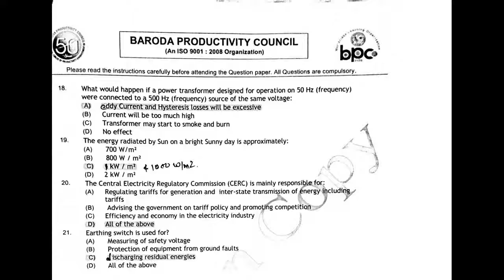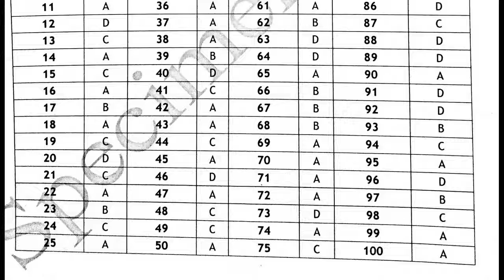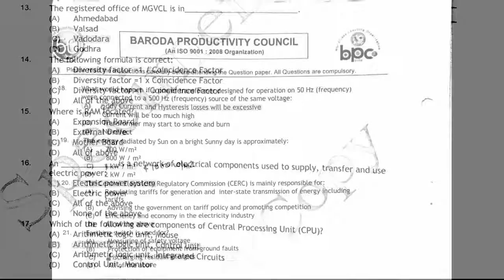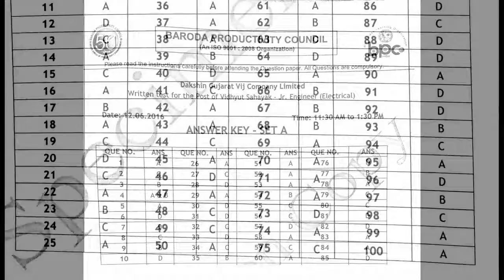DGVCLDISCOM [2016] JE ELECTRICAL QUESTION PAPER